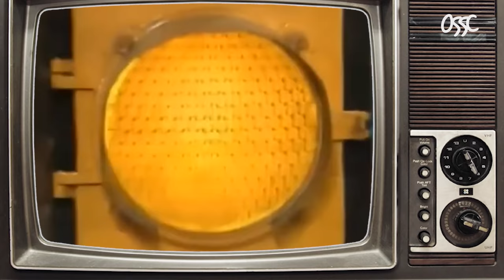Koreans React To 'Mr. Rogers' For The First Time | 𝙊𝙎𝙎𝘾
[Credits]
Director: Mara
1st AD: Jay J
DOP: Austin
Camera Operator: Choi
Film Editor: Lily

4th floor, 15-14, Samsan-ro 308beon-gil, Nam-gu, Ulsan, Republic of Korea